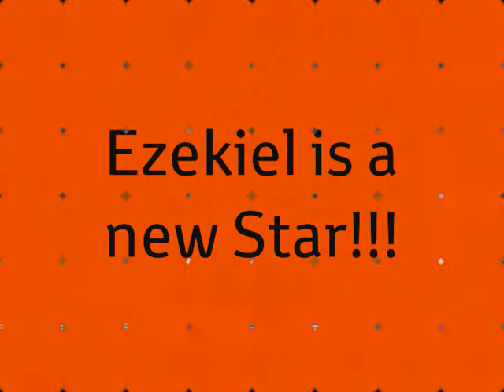Scouting New Stars #003 | Imoh Ezekiel | Standard Liege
This is the third part of "Scouting New Stars". Today we want to show you Imoh Ezekiel.
He's one of the best scorers in his team (Standard Liege (Belgium)).

Dies ist der dritte Teil von "Scouting New Stars". Heute zeigen wir Euch Imoh Ezekiel.
Er ist einer der besten Torjäger seines Teams (Standard Lüttich (Belgien)).

SoccerGOALSandMore